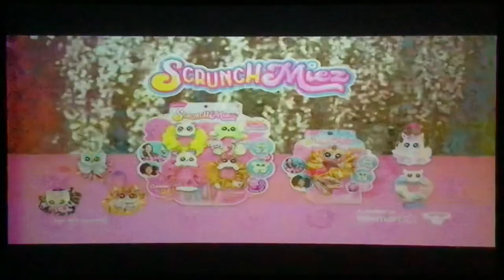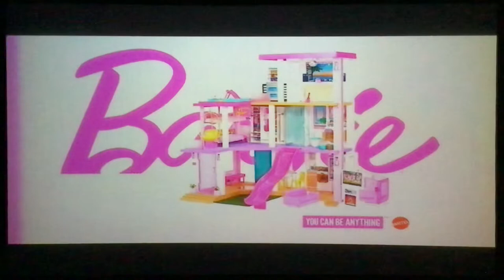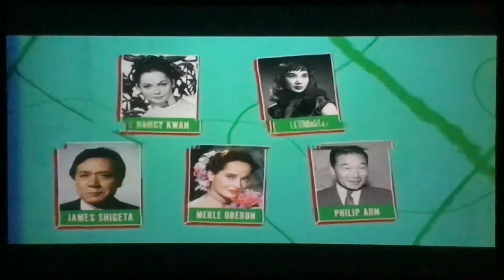Nickelodeon Commercial Breaks (May 15, 2021)